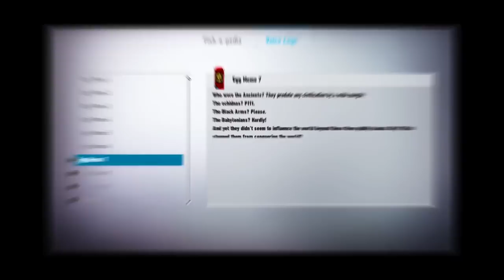Entering the Sonic Renaissance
Sonic Frontiers, as experienced by yours truly, hope you enjoy!

Music used (in order):

Attack On Titan - Vogel im Kafig (Kaiya Trap Remix)
Animal Crossing: New Leaf - 2 PM
Jet Set Radio - That’s Enough
Super Monkey Ball Banana - Let’s Chill
Sonic Frontiers Original Soundtrack -Premonition
Night in the Woods: At The End Of Everything - Gregg!
Sonic Frontiers Original Soundtrack - Fishing Vibes
Tekken 7 Original Soundtrack - Moonsiders 1st
Plants Vs. Zombies - Loonboon
Celeste - Madeline and Theo
Frostpunk - The Inevitable
SONIC FRONTIERS - UNDEFEATABLE

tag time babeee,
You know the drill, I start babbling keywords to boost engagement }:) you can stop reading now, or don't, I ain't your dad
The Sonic Show Spontman Ending Themes Cifesk Headcanons Matthasnocuts Archie Sonic is the Best Sonic Character Analysis IanWaffles Sonic's Speed is Fundamentally Flawed ZoomZike the KING of Video Game OST Shaulov10 IDW Issue Adrenaline Dubs
SONIC CALAMITY BlueSpeedMouse Sonic Frontiers: Toei Sonic
You're still reading, why?
Go do that thing you're behind on, or brush your teeth and get some sleep, take care of yourself, cya :)